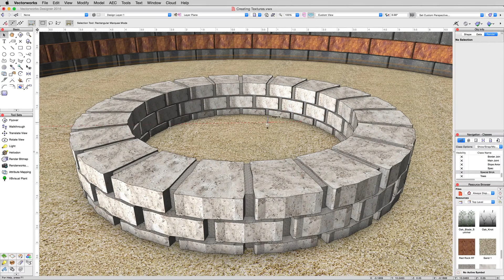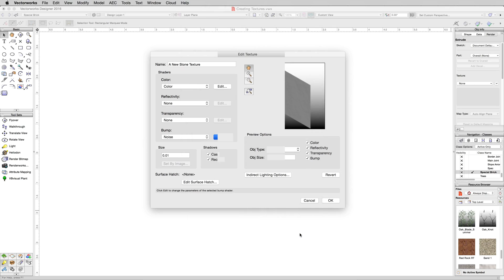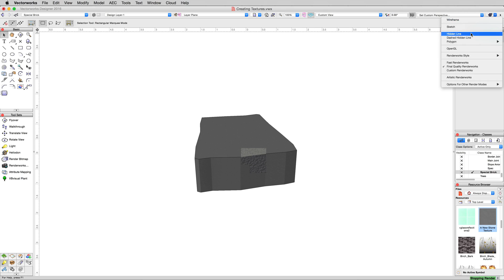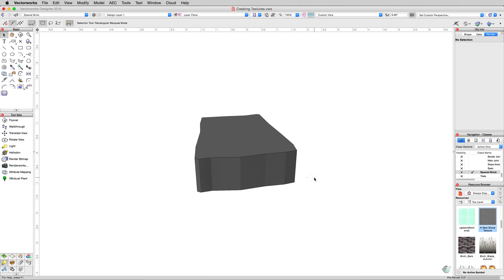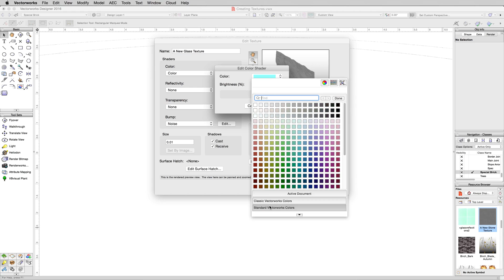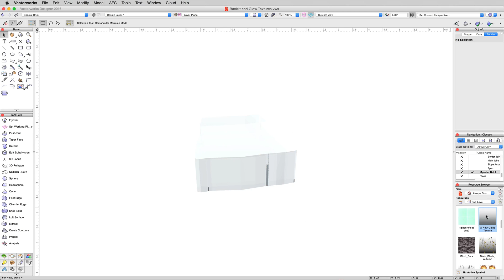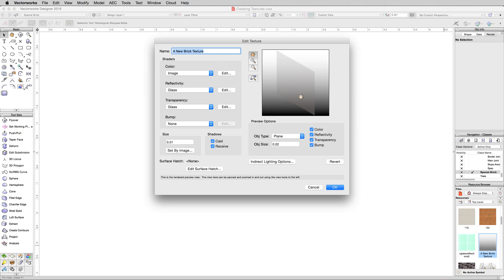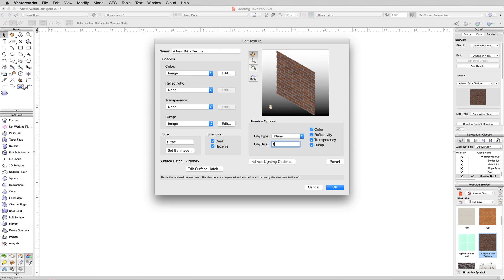Rendering in Vectorworks - Creating Textures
Creating Textures

In this video, we will take you through the process of creating a texture. We will go through the various shader options to create a few different types of textures.